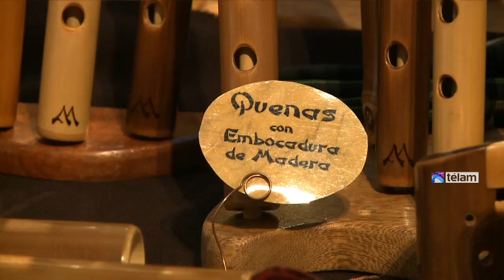Comienza de la decimocuarta edición del Salón de Instrumentos Musicales de Autor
"Luthería en Buenos Aires 2014", un clásico cultural anual de la ciudad de Buenos Aires, se llevará a cabo los días viernes, sábado y domingo próximos en el Centro Nacional de la Música.

La 14° edición del encuentro, que es organizado por la Asociación Argentina de Luthiers, que cuenta con 130 socios en el país, tiene un objetivo central de acuerdo a Sergio Nigrelli, fabricante de guitarras y bajos, y actual presidente de la entidad: "Para todos nosotros, es demostrarles a los músicos que con maderas nacionales también se pueden hacer instrumentos que suenen muy bien”.

Además de las charlas y la muestra de todos los asociados y los recitales, la visita especial de este año es la del luthier argentino radicado en Holanda, Sebastián Nuñez, que se especializa en construcción de instrumentos antiguos como el laúd o el clavecín, es decir, instrumentos de música antigua, del período que va del Medioevo al Barroco. Serán tres días para aprender y disfrutar sobre el trabajo, muchas veces silencioso, de quienes están detrás de la historia musical visible.